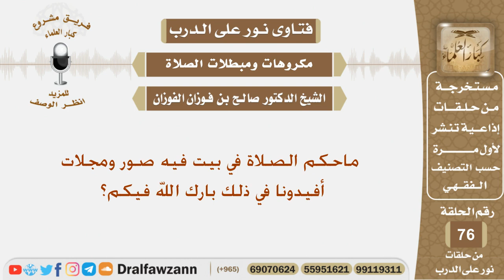ماحكم الصلاة في بيت فيه صور ومجلات؟ الشيخ صالح بن فوزان الفوزان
نص السؤال:
ماحكم الصلاة في بيت فيه صور ومجلات أفيدونا في ذلك بارك الله فيكم؟

السيرة الذاتية :
للاشتراك في قناة الشيخ صالح الفوزان

رئيس الفريق
لمشروع كبار العلماء